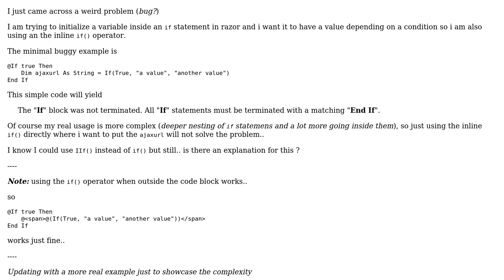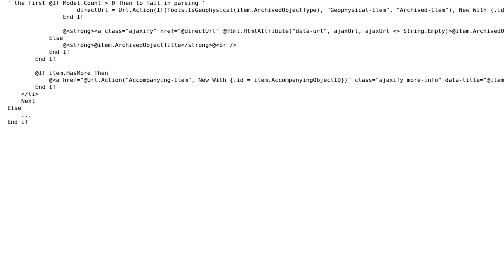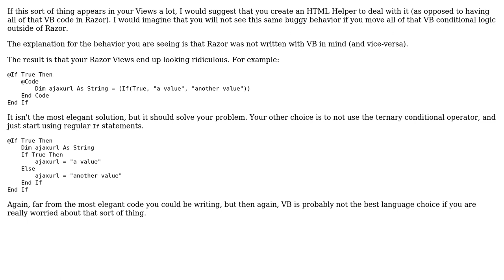If() operator inside if statement (possible bug) (2 Solutions!!)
If() operator inside if statement (possible bug)

With thanks & praise to God, and with thanks to the many people who have made this project possible! | Content (except music & images) licensed under CC BY-SA | Music | Images & others | With thanks to user Gabriele Petrioli user Douglas Barbin user Darin Dimitrov and the Stack Exchange Network Trademarks are property of their respective owners. You are responsible for your own actions.